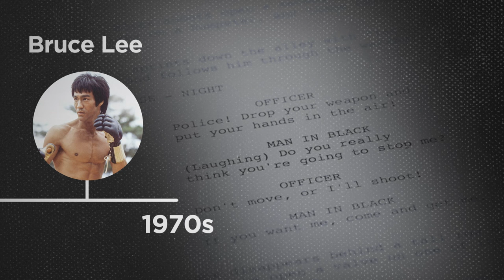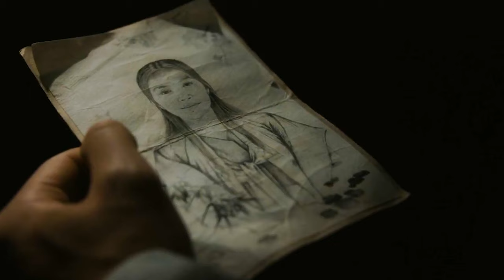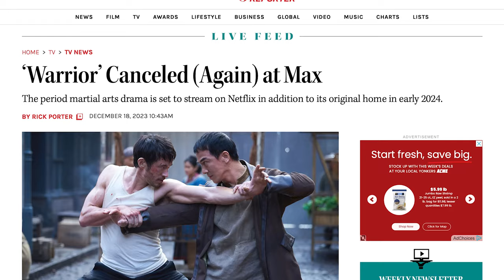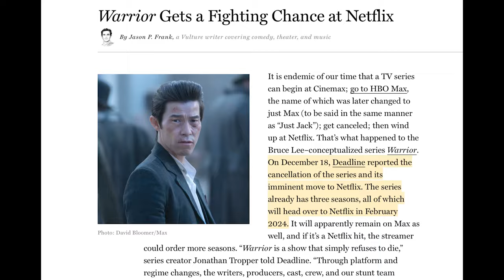Warrior Is The Best Show On Netflix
In this video I list the reasons why you should watch "Warrior" on Netflix. At the end I make a joke about watching this over The Last Airbender but so far I’m actually liking it more than I expected to so I think you can watch both if you want. Warrior is just better and more adult.

Cast: Andrew Koji, Dianne Doan, Olivia Cheng, Jason Tobin, Joanna Vanderham, Joe Taslim, Hoon Lee, Dean S. Jagger, Kieran Bew and Tom Weston-Jones

Song at the end is: "Espresso" by  Ollie Joseph